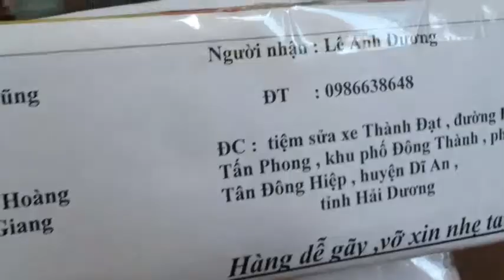Cần rút câu lăng xê, câu lục bình dân, các đơn hàng đã gửi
Điện thoại liên hệ: 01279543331 liên hệ trưa (10h - 13h, chiều từ 4h 30, giờ hành chính ko nghe máy được các bác thông cảm)- Địa chỉ mua tại nhà : Xóm Chiền - Nội Hoàng - Yên Dũng - Bắc Giang( Gần ngã tư Tử Thần cao tốc 1B) - Nhà cạnh Trường tiểu học Nội Hoàng. Hình thức thanh toán chuyển khoản hoặc gửi trực tiếp qua ngân hàng. Hàng chính hãng daiwa, simano đã về số lượng có hạn các bác nhanh tay kẻo hết. Các anh chị em đam mê câu cá cố gắng ấn đăng ký SUBSCRIBE thật nhiều vào nhé mỗi bạn sẽ góp phần quảng bá và mở rộng kênh đến những anh chị em đam mê chưa biết để cùng học hỏi. Mình làm kênh này với mục đích là như vậy nếu các bạn chỉ xem và giữ riêng bí quyết cho riêng mình thì bao nhiêu tâm huyết của mình cũng chỉ là muối bỏ bể thôi các anh em đam mê câu cá cùng chung tay giúp mình phổ biến những kinh nghiệm này nhé cảm ơn các bạn ủng hộ rất nhiều. Nhiều người xấu tính thấy mình chia sẽ nhiệt tình thì nói xấu văng tục mình cũng ko chấp anh em ủng hộ nhé với đam mê câu cá nhé. I made this channel with the purpose so if you just watch and keep your own secret, how much of your heart is just a broken salt only fishing enthusiasts share the same help Turn these experiences to thank you for your support. Many bad people find that they share the enthusiasm, the bad words also do not disagree with the supporters of fishing offline offline. Rất mong các bạn ủng hộ bằng cách LIKE SHARE VÀ SUBSCRIBE ( đăng kí và chia sẻ) ►Nhấn SUBSCRIBE để là người xem clip mới nhất đầu tiên | Please SUBSCRIBE my channel Xin chân thành cám ơn các bạn! Cây ăn quả, thú cưng Mồi câu, câu lục bềnh, câu lục tỳ, Đam mê câu cá, Mồi câu lục, câu lăng xê, câu tay, Câu cá giải trí,câu cá,mồi câu cá,làm mồi câu cá đơn giản,Câu Cá Chép,Câu Lục,Câu Lăng Xê,Fishing,How to fishing,kem xôi,Thính rô phi,Mồi cá trê,Mồi trắm, Mồi cá trôi,Trắm đen, chép, rô phi, cá diếc, cá trê, trắm cỏ, thính câu, kinh nghiệm câu cá, fishing, the carp, bait, youtube, google.com, câu lancer, Hướng dẫn câu lục, hướng dẫn câu lăng xê, giải trí, trái cây, hoa quả, cuộc sống xung quanh...